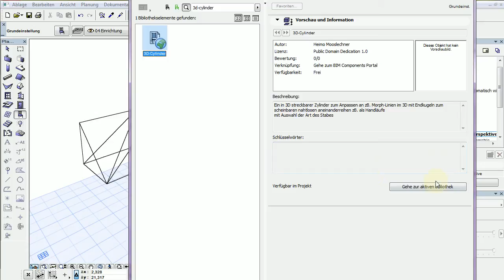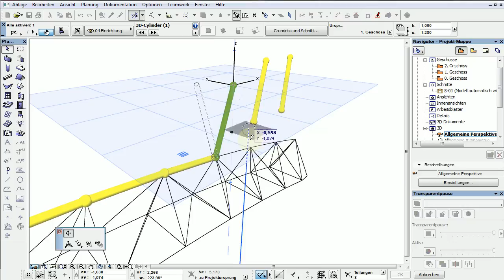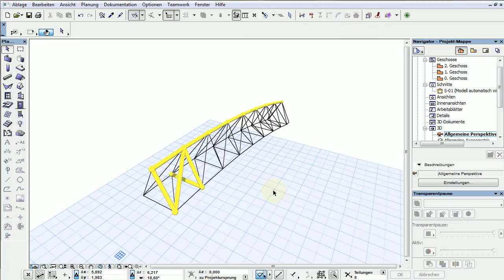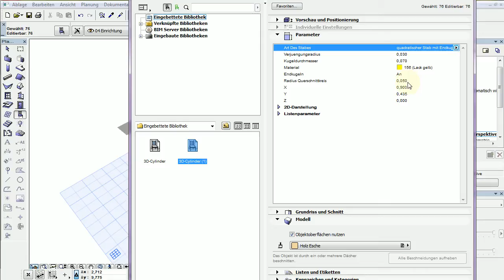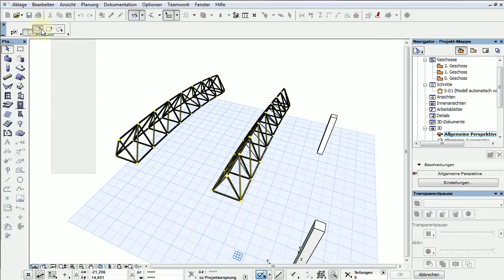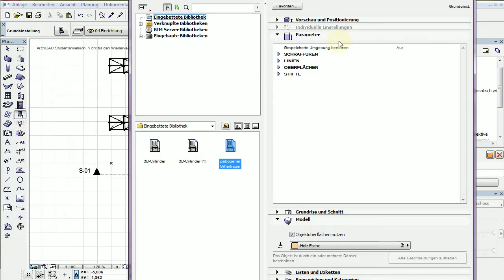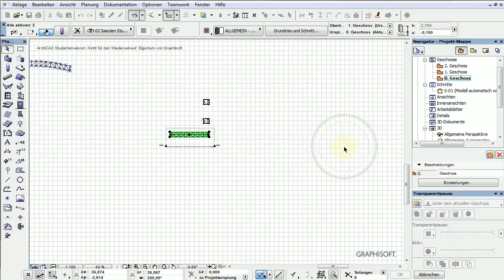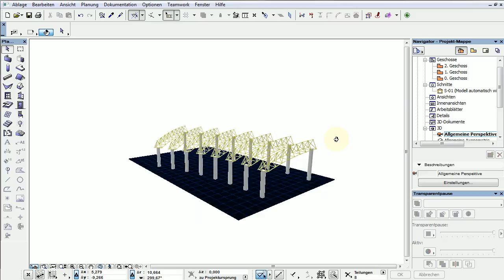Archicad 17 Tut gebogener Gitterträger Dreieckig mit 3d Cylinder GDL